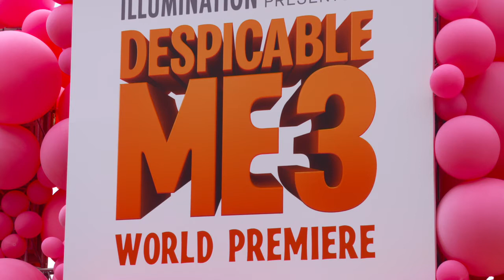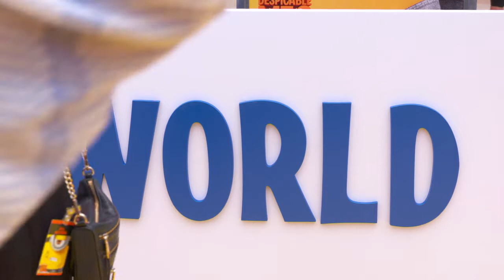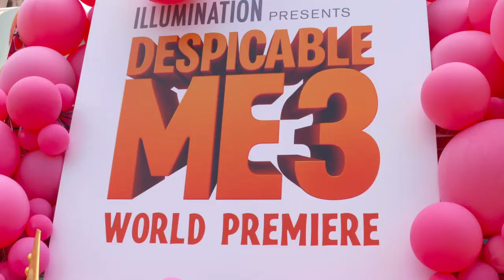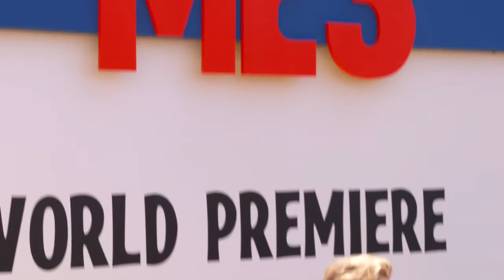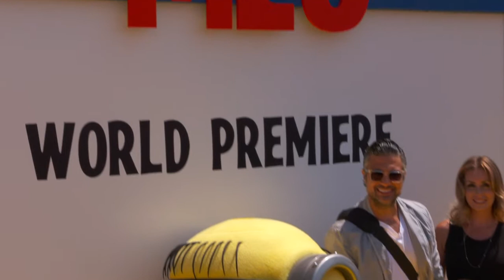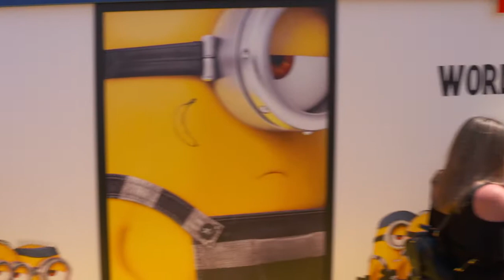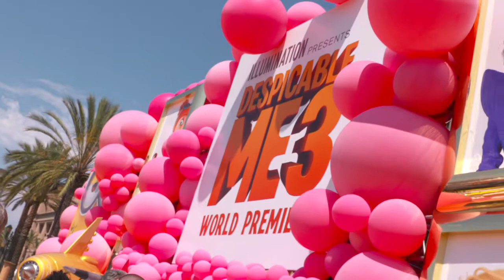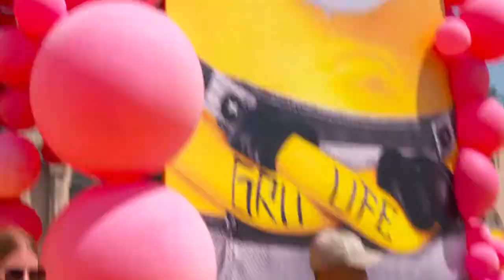Despicable Me 3 World Premiere Los Angeles Red Carpet (official video)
Los Angeles, Shrine Auditorium, June 24, 2017

Directed by Pierre Coffin and Kyle Balda
Produced by Chris Meledandri, Janet Healy
Written by Cinco Paul, Ken Daurio
Based on Characters by Sergio Pablos
Starring voices from Steve Carell (Gru), Kristen Wiig (Lucy), Trey Parker (Balthazar Bratt), Andy Nyman (Clive), Russell Brand (Dr Nefario),  Pierre Coffin (Kevin / Bob / Stuart),  Miranda Cosgrove (Margo), Dana Gaier (Edith)
Production company Universal Pictures, Illumination Entertainment

Synopsis
Gru meets his long-lost charming, cheerful, and more successful twin brother Dru who wants to team up with him for one last criminal heist.